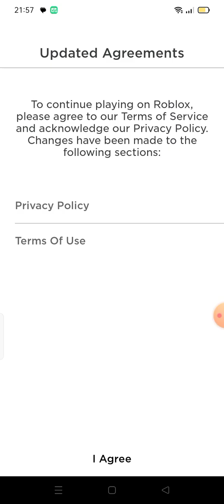Igramo govno obby u Robloxu 👍🏻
Opet se isključilo snimanje samo od sebe (kao i uvek) 😥